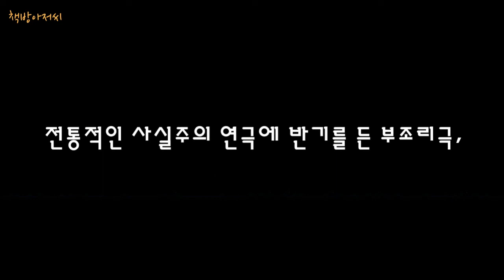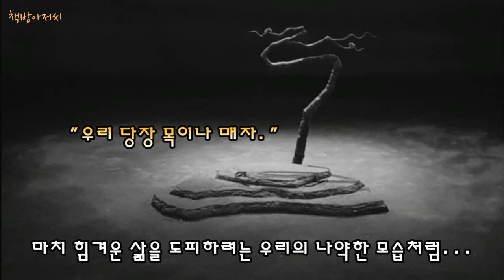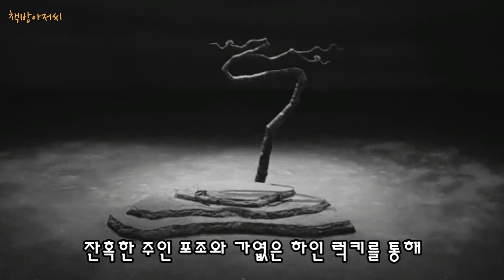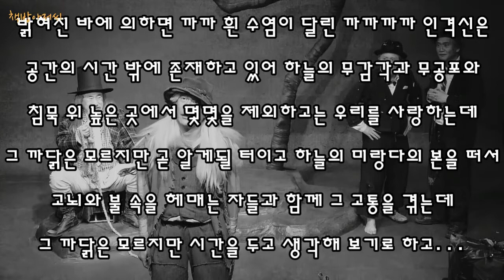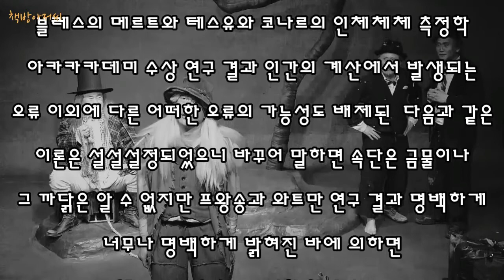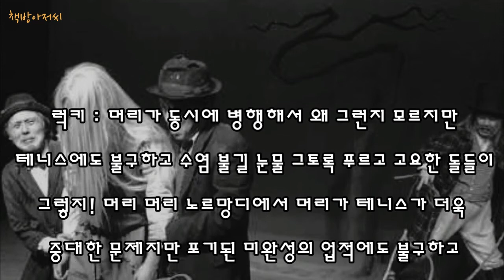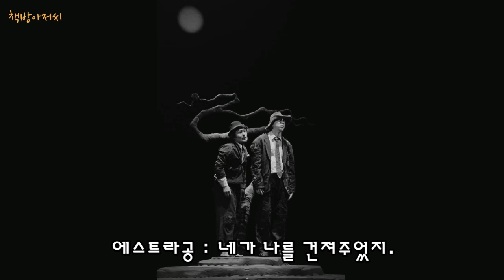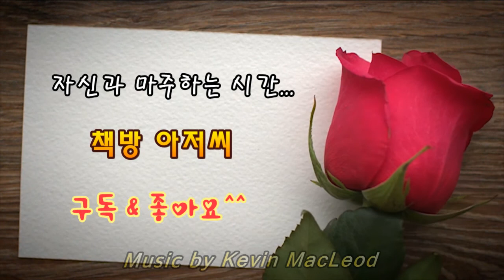고도를 기다리며 1막 | 사무엘 베케트 | 책방아저씨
사무엘 베케트 | 고도를 기다리며 1막

연극, "고도를 기다리며" 보셨습니까?

노벨 문학상 수상 사무엘 베케트의 희곡.
서울대 권장도서 100선.
미국 대학위원회 선정 SAT 추천도서.
죽기 전에 읽어야할 책.

오늘도 어딘가의 무대 위에서 두 부랑자 블라디미르와 에스트라공이 기다리고 있는 '고도'를 함께 기다려보시죠.